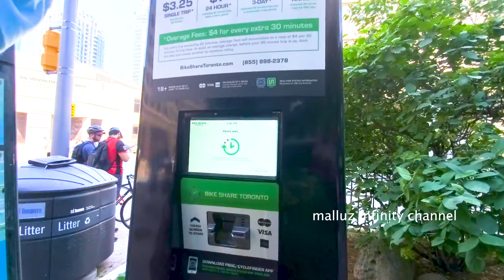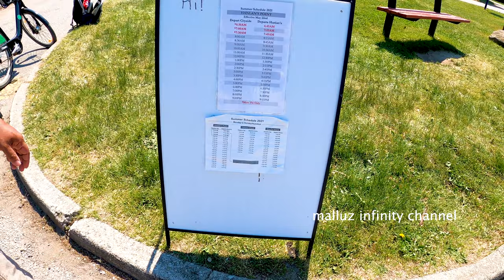Visit to Canada's Largest Nude Beach - Hanlans Point /Toronto's only 1 Nude beach/Toronto Islands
Hanlan's Point was a popular summer destination in the late nineteenth and early twentieth century. It featured a popular amusement park from the 1880s until the late 1920s, the Hanlan's Hotel, built by Edward Hanlan in 1880,[2] and Hanlan's Point Stadium from 1897 until 1937. The hotel burned down in 1909 and was not replaced. The amusement park was unable to compete with the Sunnyside Amusement Park after it opened on the mainland in 1925, and closed in the late 1920s,[3] and the stadium lost its main tenant, the Toronto Maple Leafs baseball team to Maple Leaf Stadium in 1926, and eventually closed in 1937.[4] [5]

Hanlan's Point became a popular meeting location for Toronto's gay community starting in the 1950's.[6] The city's first Gay Pride celebration was held on the beach in 1971.[7]

Hanlan's Point became a location for nude sunbathing. In 1999, Toronto City Council approved a one-year pilot project for a nude beach at Hanlan's Point following a proposal by naturist organization and Councillor Kyle Rae. In 2000, the council extended the project for another two years. Finally in 2002, the clothing-optional beach was made permanent.[8]